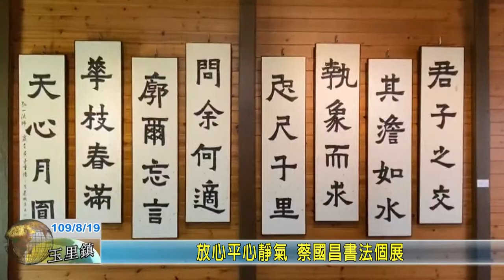20200819 09 放心平心靜氣 蔡國昌書法個展